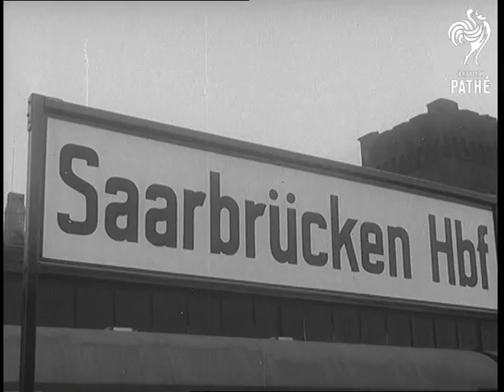The Saar Returns To Germany Aka The Saar Rejoins Germany (1957)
THE SAAR RETURNS TO GERMANY

SV. Tracking shot along crowded platform from train. SV. Of Dr. Konrad Adenauer looking out of train window with unidentified colleague. SCU. Station sign: Saarbrucken H.B.F. SV. Mass of people and in the middle Dr. Adenauer greeted by Dr. Hubert Ney (Head of the Christian Democrats) on station platform. SV. Police pushing back crowds outside station. SCU. Dr. Adenauer smiling before entering car and waving to crowd. SV. Flag flying outside municipal theatre. SV. Dr. Adenauer speaking. TV. Audience applauding. SCU. (Natural sound starts here) Dr. Adenauer addressing audience. SV. Youth types in uniform looking on. SV. Congregation standing singing the German National Anthem (Nat. sound).  TV. Pan to the orchestra playing and the congregation singing. CU. German emblem on wall (shield). SV. Exterior night. Men in white shirts - the National Anthem is still being sung over the following scenes. SV. Ditto flanked by civilian types carrying torches. SV. Women and children looking from window. Marching population some carrying torches. SV. Ditto. SV. Women looking from window.  CU. Small child in mother's arms in crowd. SCU. Young boy holding torch in crowd natural sound still going on. SCU. Ditto. SC. Group of young lads holding torches in crowd.

(Lav.) (Orig. B)

Sel origs exist - see other record.
 FILM ID:627.1